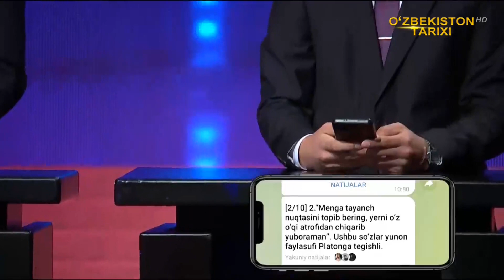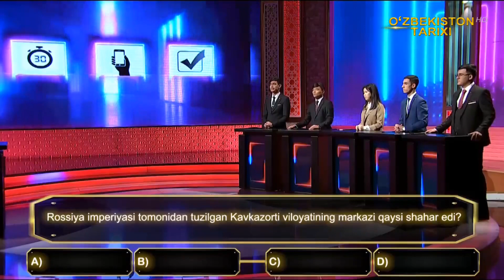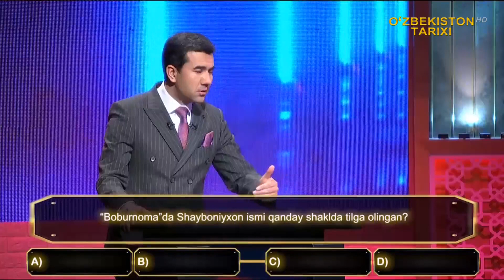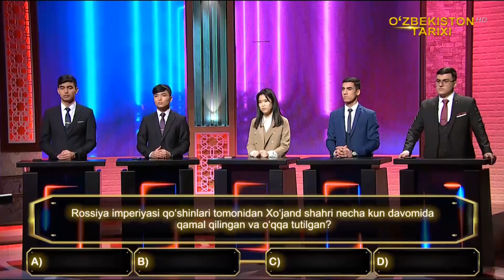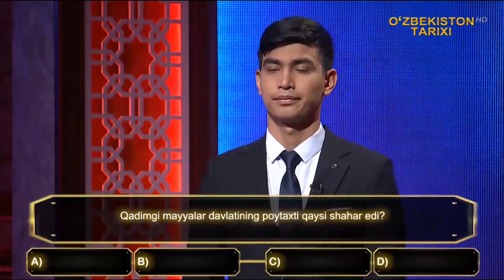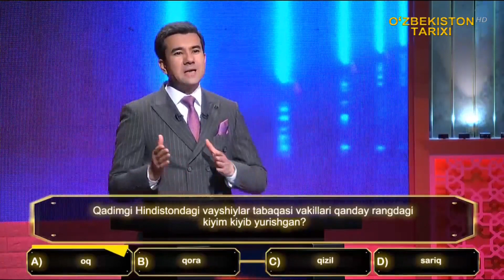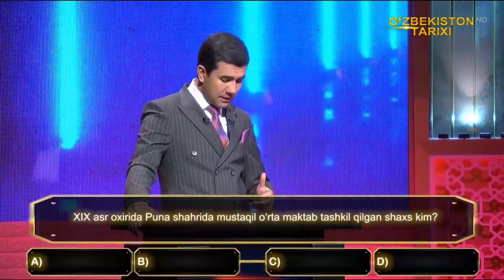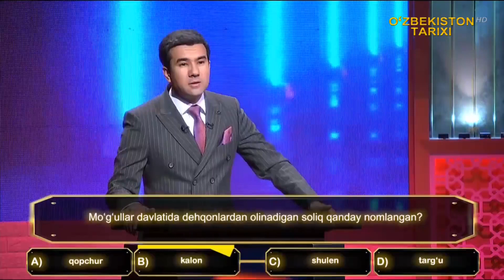Evrika Jahon iqtisodiyoti va diplomatiya universiteti talabalari